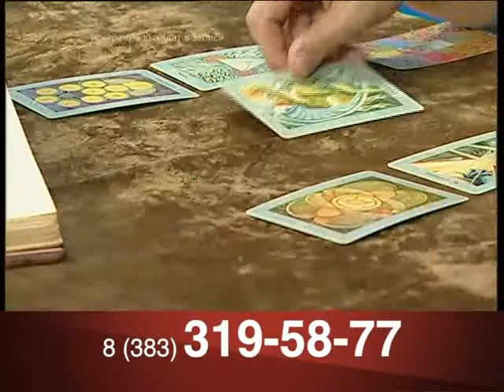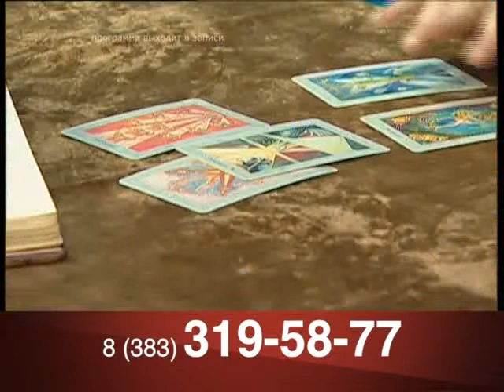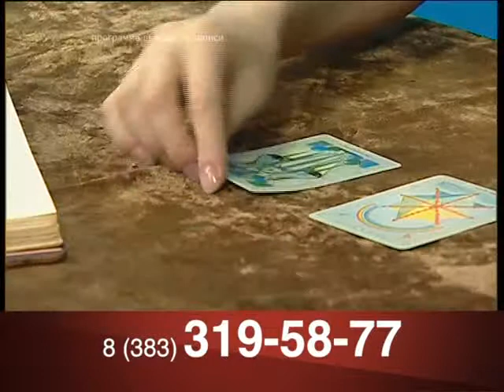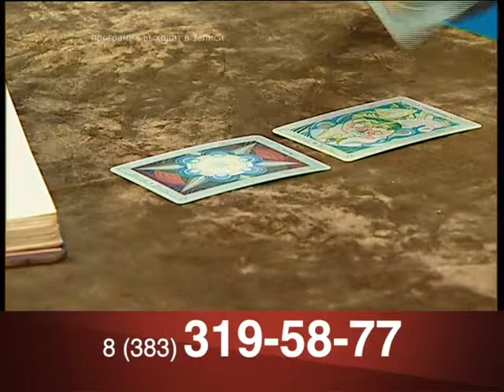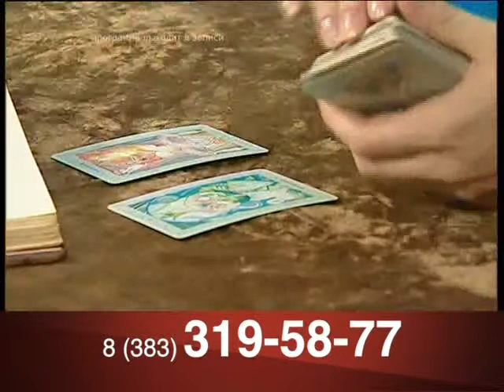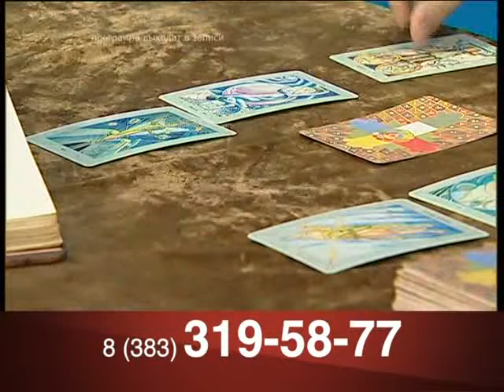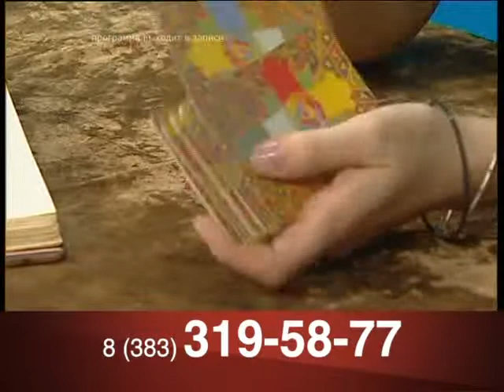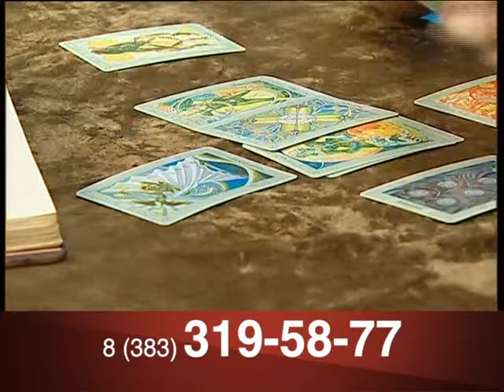НУР 8 19 50~1